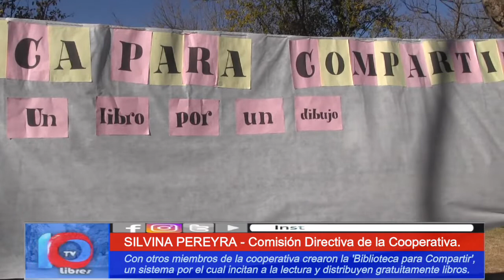UN LIBRO POR UN DIBUJO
Original idea para promover la lectura en los niños.